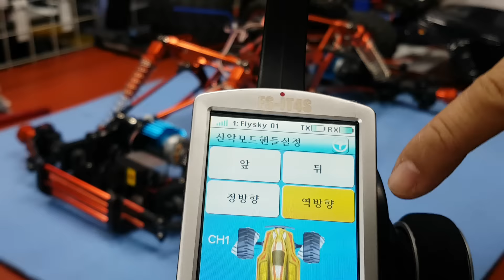알씨라이프 12월27일 출고전 착한락클^^ 티투 4ws 와 IT4S 세팅하기 ( 전.후서보1.3 채널에 꼽으세요~☆ )